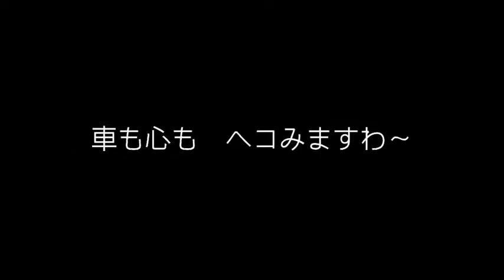高速道路で落下物激突！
車も心もヘコミました